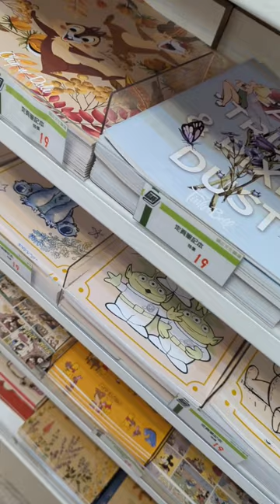😺 Cartoon notebook in the bookstore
There are notebooks with Disney or Pixar characters on the cover.